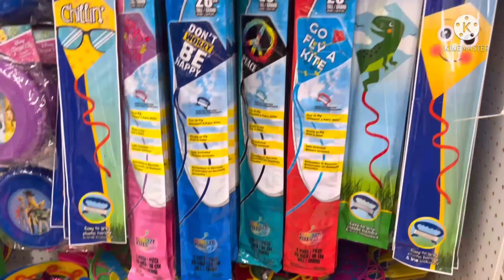new dollar tree/ spring/ Easter finds /march2022